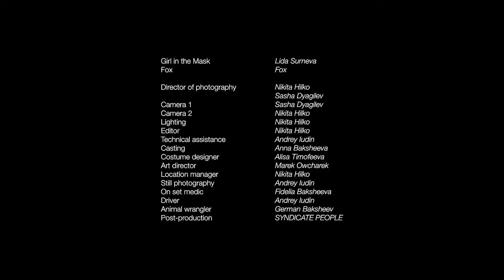Onego - Bukhanka Dreams music video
The artists involved are Victor Shubin and Igor Bogdanov, The Karelian magicians of glitch - ADD from Petrozavodsk (RU.) Gudmund Østgård AKA Autoband and Bernt Simen Lund, classical cellist and composer (NO.)